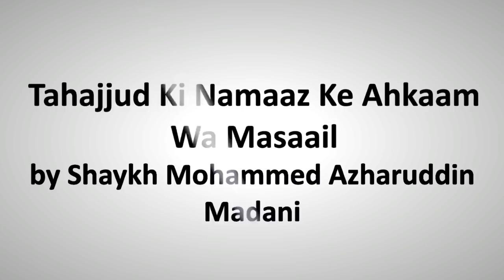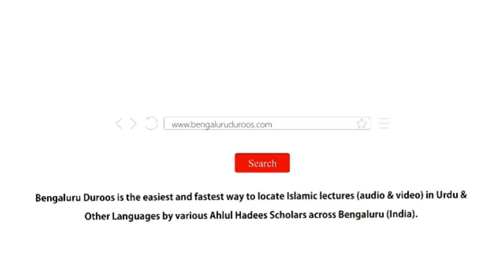Tahajjud Ki Namaaz Ke Ahkaam Wa Masaail by Shaykh Mohammed Azharuddin Madani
Tahajjud Ki Namaaz Ke Ahkaam Wa Masaail by Shaykh Mohammed Azharuddin Madani from the Workshop - Namaaz Ke Ahkaam Wa Masaail (Part 5) held on 30th Sep 2018 @ Masjid e Sumaiyyah, Bangalore